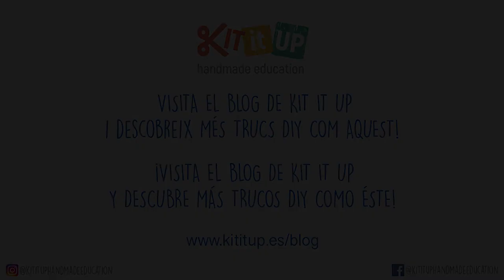TIPS | Receta de panellets caseros para niños y niñas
Hoy os traemos una receta fácil, divertida y deliciosa. Aprenderemos a hacer panellets caseros con la ayuda de los pequeños y pequeñas de la casa.

Estos panellets están buenísimos, ¡para chuparse los dedos!
Y los niños y las niñas podrán participar de todos los procesos de la receta, seguro que se lo pasarán genial. 😋

Esta obra de Kit it UP está bajo una licencia de Creative Commons Reconocimiento-NoComercial 4.0 Internacional.